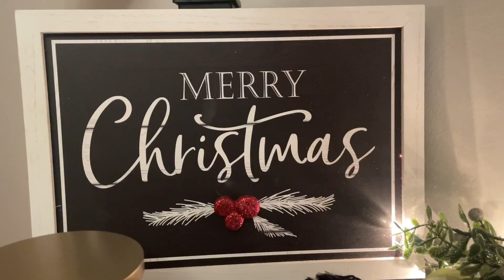Nerf war: Christmas Robbery